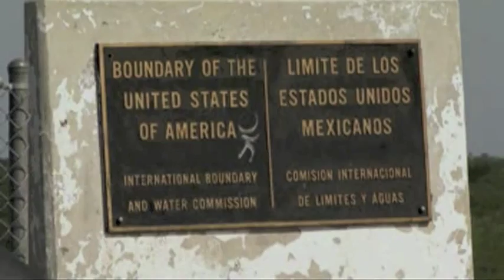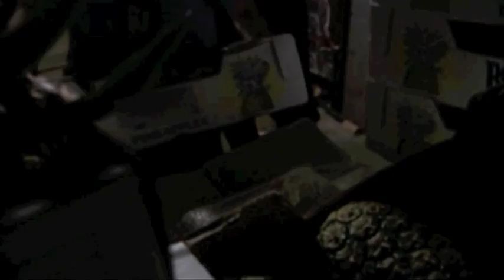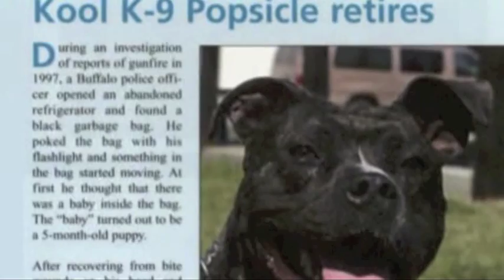Animal Plantet - Animal Witness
Animal Witness for Animal Planet
Dave Frederick DP